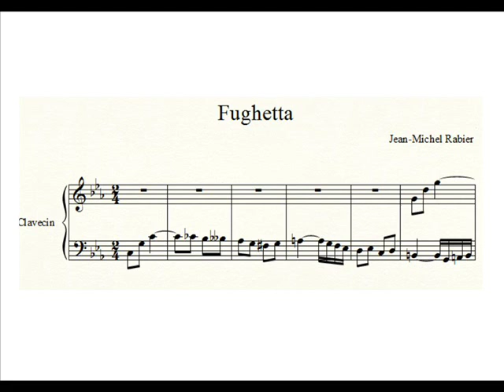Jean-Michel RABIER Fughetta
Juin 2011
Clavecin: Finale 2012